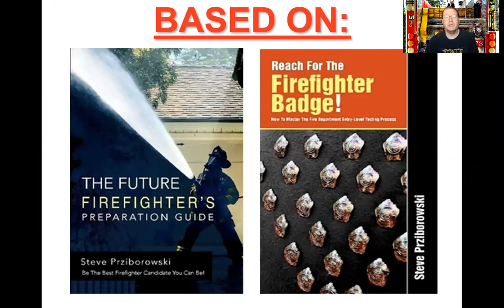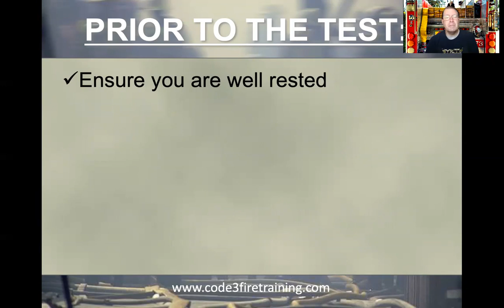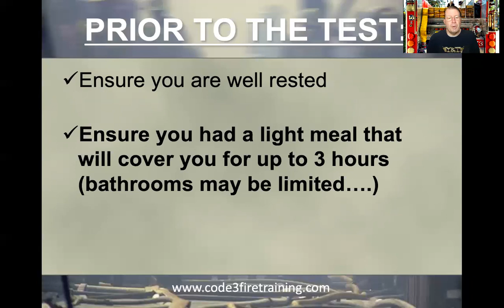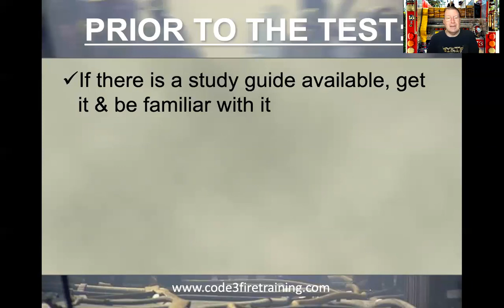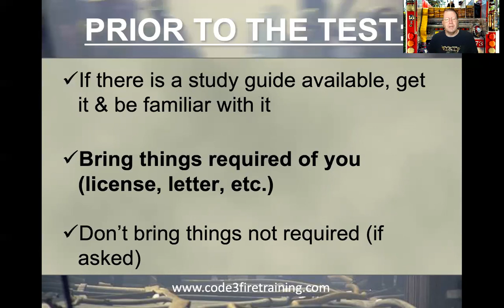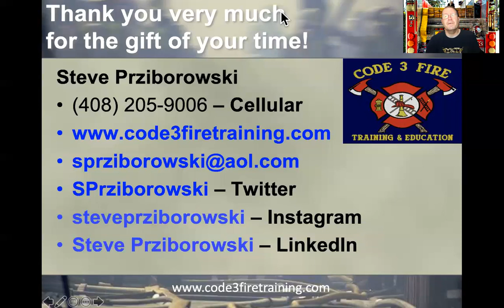Reach for the Firefighter Badge - Episode 72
The Fire Department Written Examination - Tips for Success on Test Day, Part 1! This is the 72nd episode of Reach for the Firefighter Badge, hosted by Deputy Chief Steve Prziborowski focusing on assisting anyone, anywhere, prepare for a career in the fire service. Enjoy!